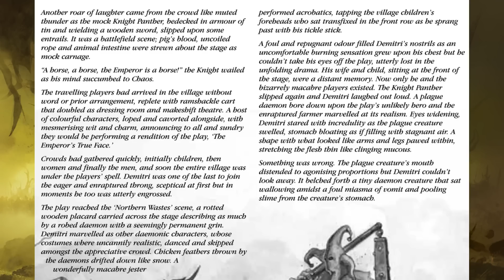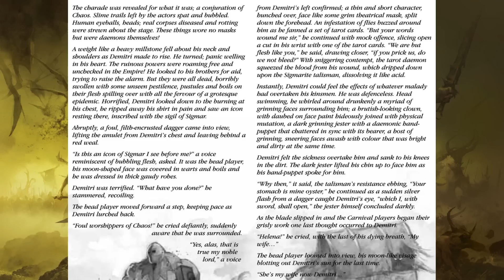The Most Unique Chaos Faction In Warhammer - THE CARNIVAL OF CHAOS - Warhammer Lore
Chaos is everywhere but it is very predictable. Warbands come from the north and cults act from within BUT what if there was a Chaos faction that acted within plain sight yet still hidden by magics to mask their nefarious means? Today we'll discuss the CARNIVAL OF CHAOS!

THE3476